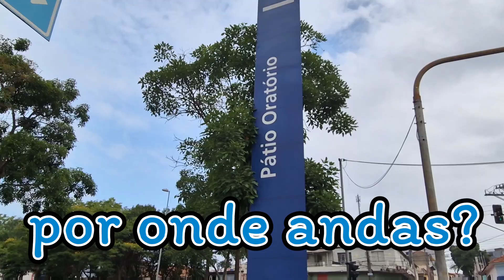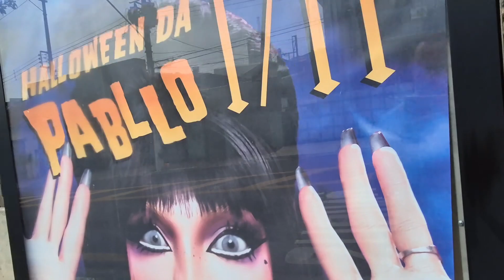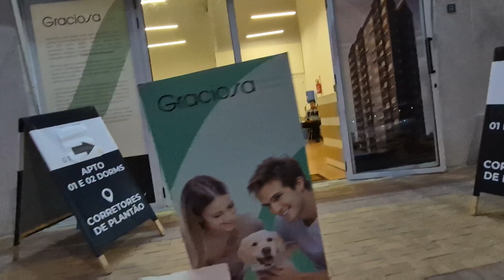pátio Oratório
Caminhada em direção ao pátio do metrô Oratório linha prata 15 monotrilho e arredores